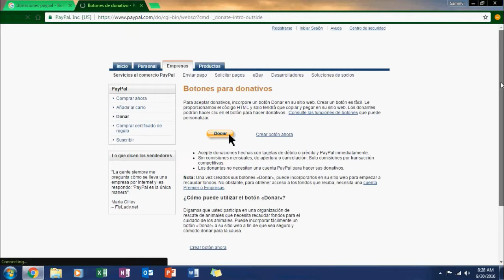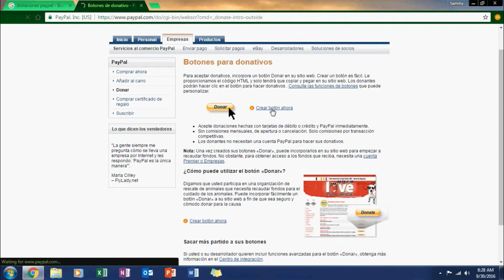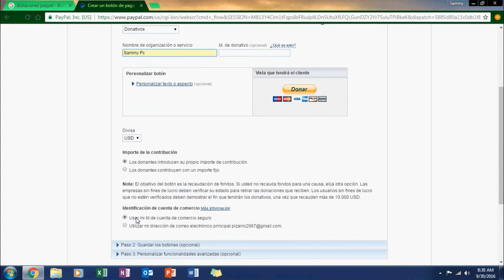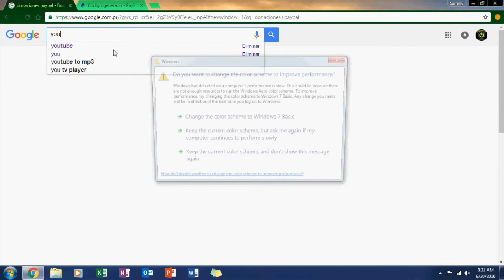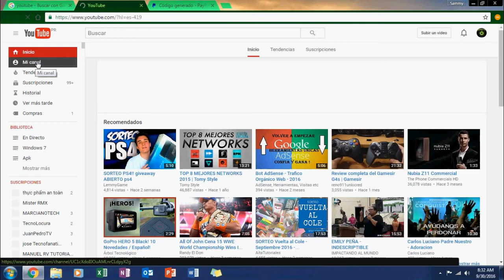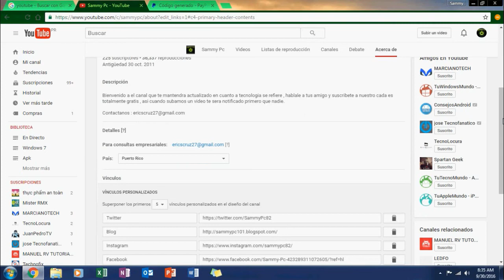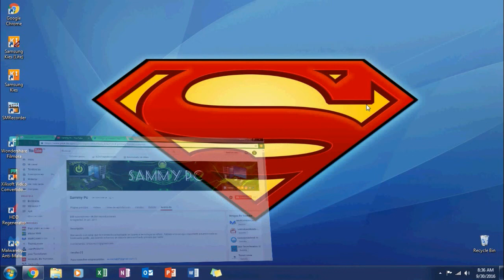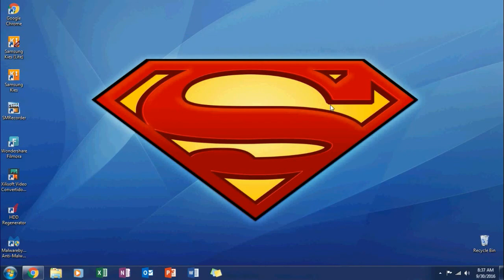Como crear boton de donaciones para nuestro canal en youtube / 2016 HD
Saludo amigo de youtube espero este super bien en esta ocacion les presento un video tutorial de como crear un boton de donacion para nuestra pagina web o para nuestro canal en youtube.

Link Para Crear Boton De Donación

Si desea hacer una donacion a nuestro canal lo puedes hacer te estaremos muy agradecido por tu aportacion.

Sammy Pc